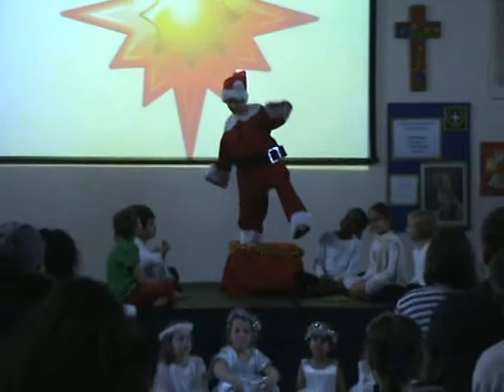Mia the Angel, 13th December 2012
Mia and the rest of the Reception and Year 1 classes 2012 join the chorus for the Year 2 Nativity play.

Go Toot!!! Roll on Christmas..